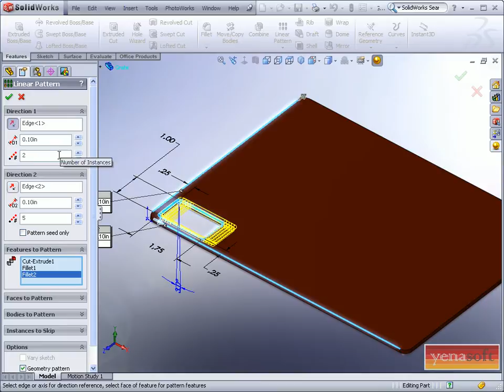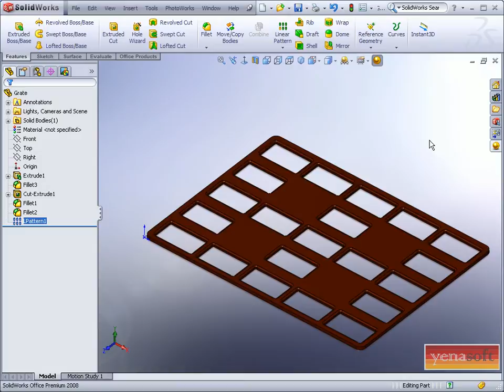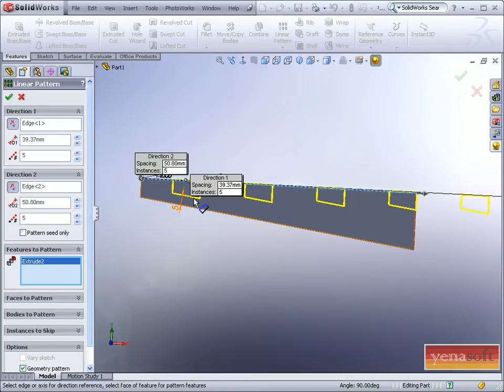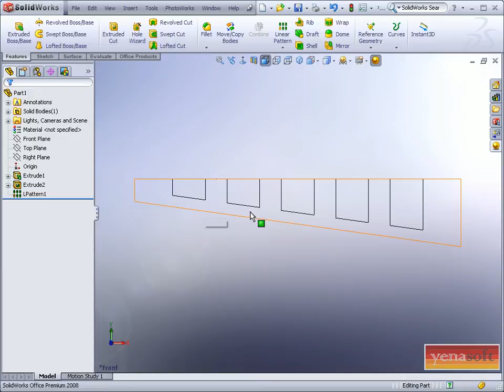Solidworks dersleri- 6-Linear Pattern